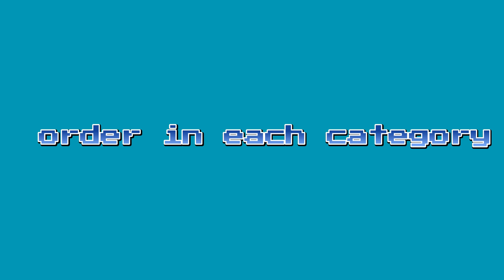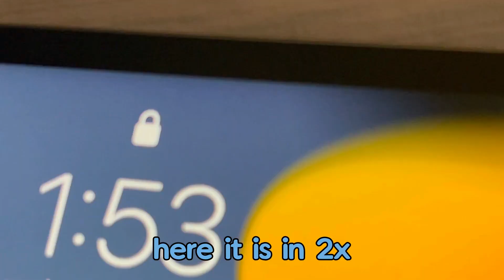RANKING CHRISTMAS CLASSICS ! *100% true!*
I did a tier list of Christmas classics and my playlist is so valid!!